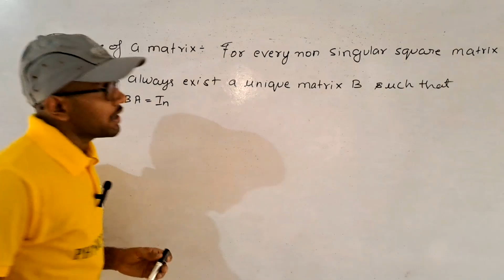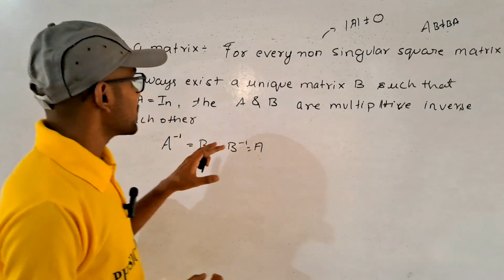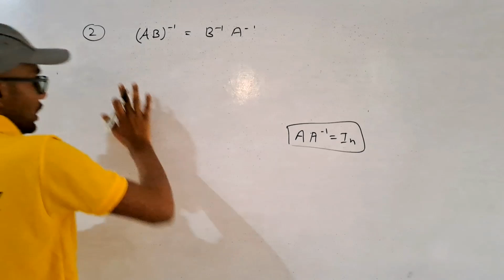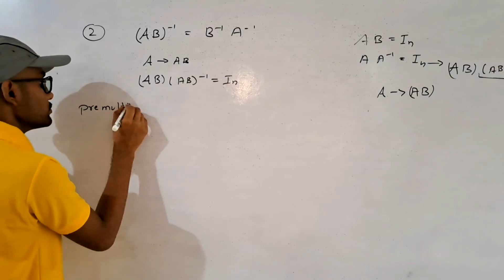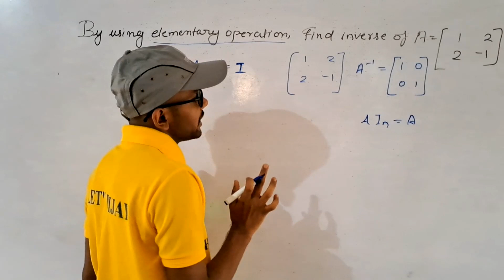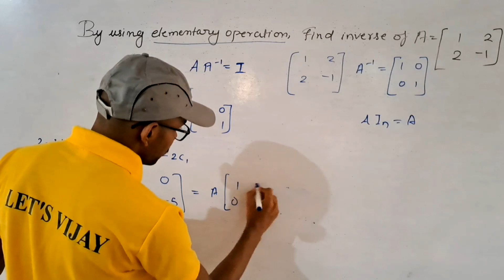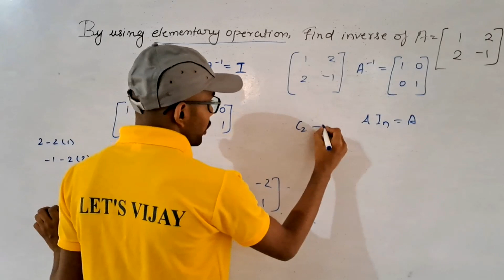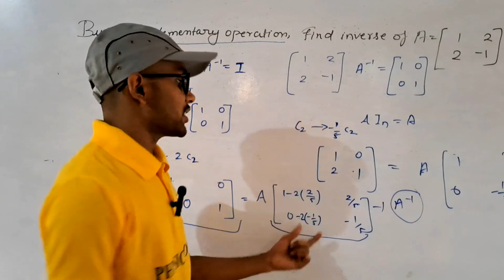Matrix(6) Inverse of Matrix by Elementary Method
Playlist -12th class physics board

Playlist -Maths Jeemain+Board

📱Whatsup📱
Here I will share some motivational content which help u in all field.of LIFE